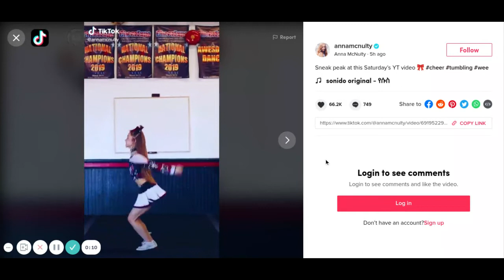Anna McNulty's Latest TikTok's - Cheer and Hanstand On Cranes!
Hey Guys! Today is Anna McNulty's Two Latest TikToks!!
1. Cheer and the TikTok is a sneek peek of Saturday's Video!!!
2. Anna Is doing a Handstand on Cranes!